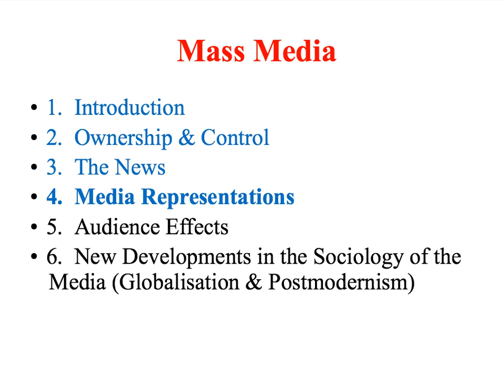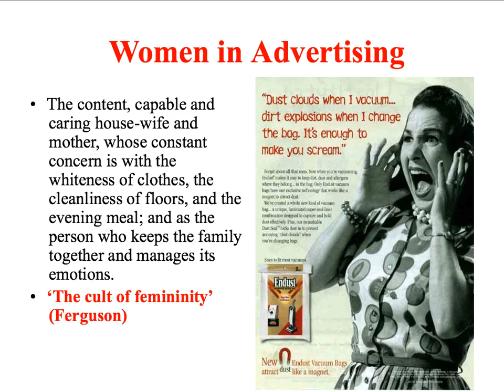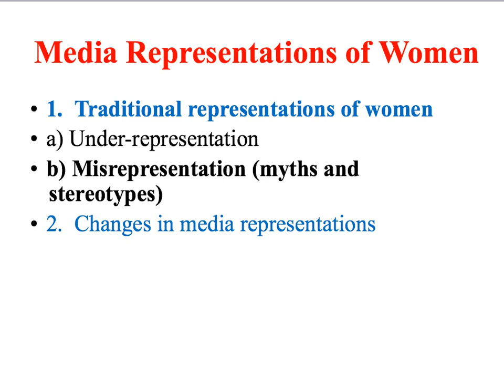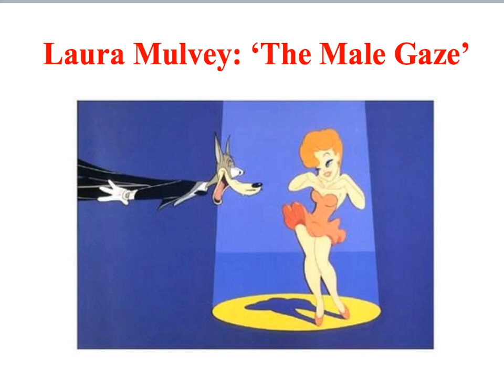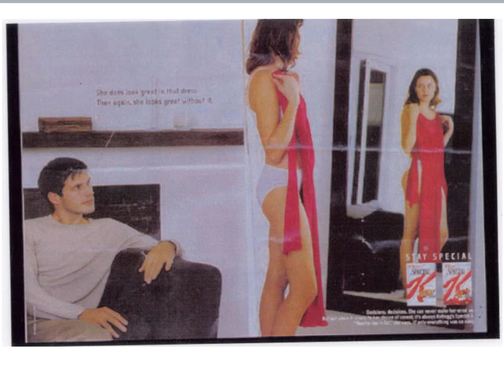C1: Media Representations of Gender part 1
This is the first of 3 screencasts examining media representations of gender.  This had been created for component one of the eduqas A level Sociology specification.